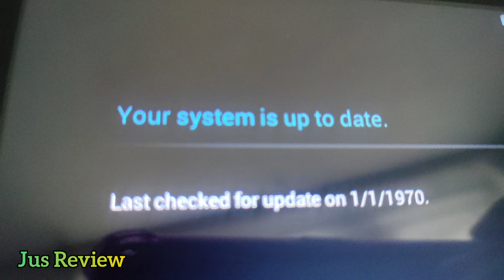iPhone Users Will Laugh At Android Users After Seeing This